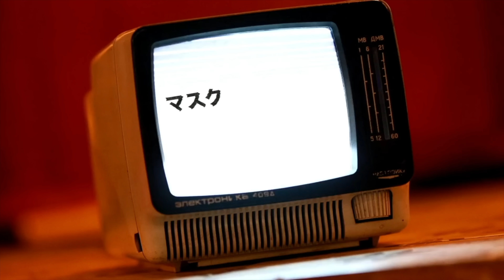人生初のカスタムIEM。どこでもライブ会場になる。Ultimate Ears UE LIVEがやってきた！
前回の動画
モンハン サンブレイクのために最高のNintendo Switchのアイテムを買いました。

●マルオおすすめ漫画
・幸せカナコの殺し屋生活

◯オススメiPhone 13 アクセサリー◯
　どんどん更新していきます！

・NIMASO iPhone 13用ガラスフィルム
iPhone 13 mini用：
iPhone 13/13 Pro用：
iPhone 13 Pro Max用：

・iFace Reflection
iPhone 13 mini用：
iPhone 13用：
iPhone 13 Pro用：

・ABSOLUTE LINKASE AIR iPhone 13シリーズ